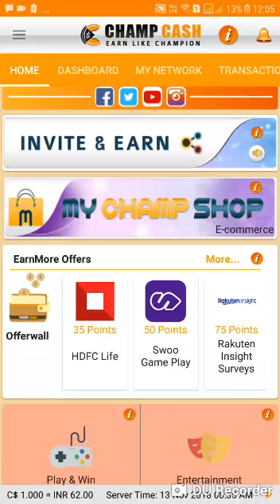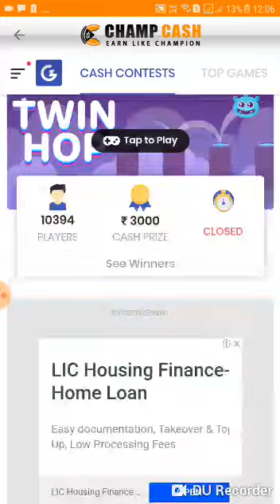Play and Win in Champcash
Play Games in Champcash , win Contests and get income in PAYTM directly from Advertisers.

download champcash